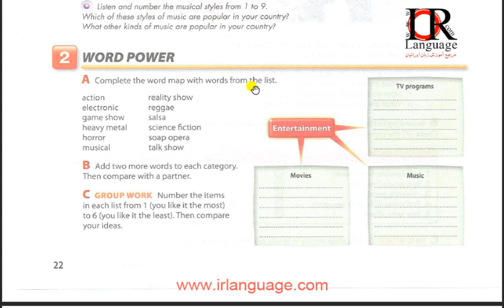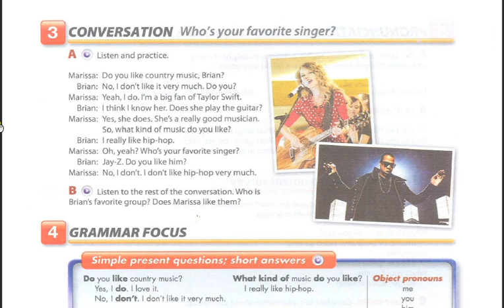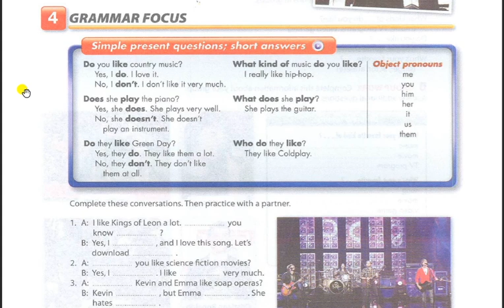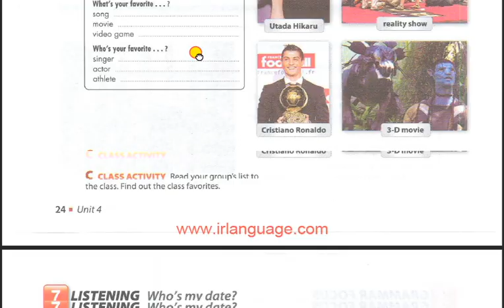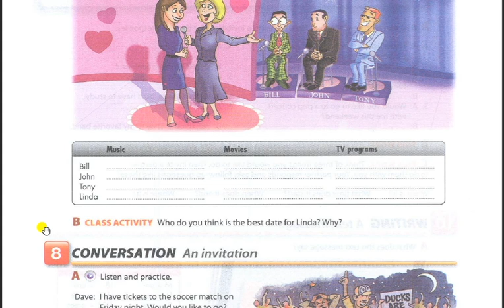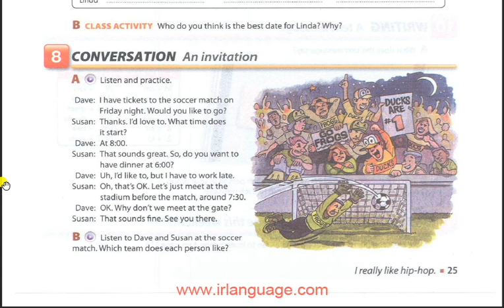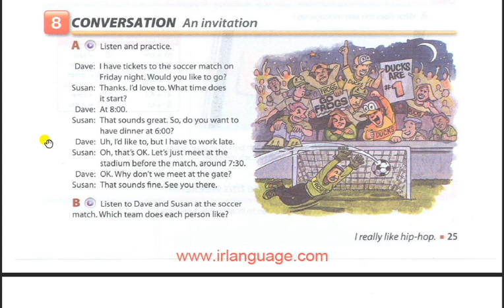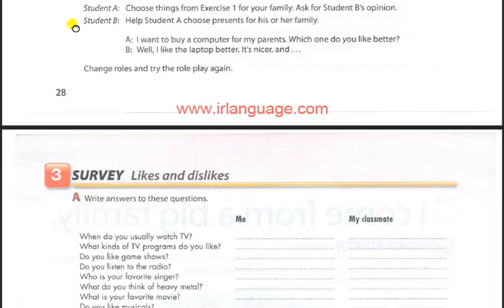Unit 4- Interchange 1 || English level 1 listening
Cambridge English Interchange 1 listening parts